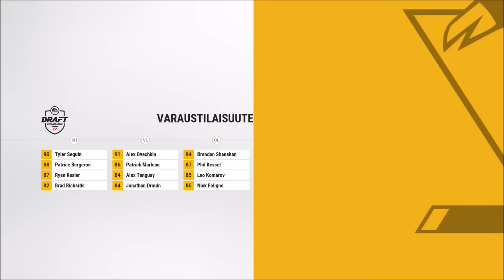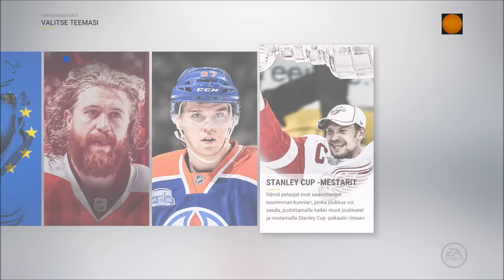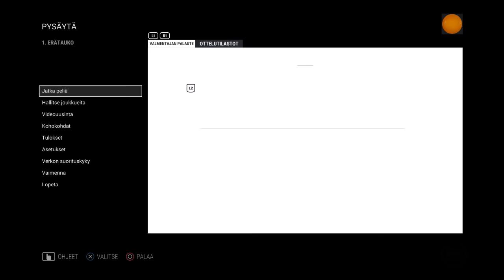Remon Draftit #6 - NHL 17 DC: "Stanley Cup -mestarit"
NHL 17 Varausmestarit: Stanley Cup -mestarit. Kohta on jo 100 draftilappua täynnä, joten seuraavaan huttivideoon saadaan tämän myötä varmasti vahvistuksia.